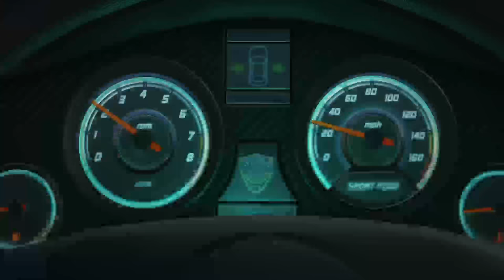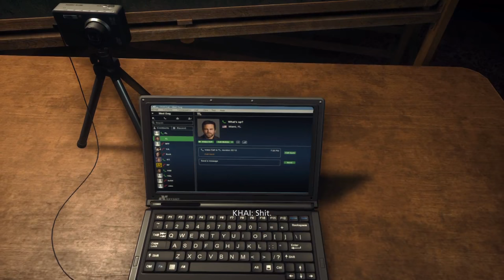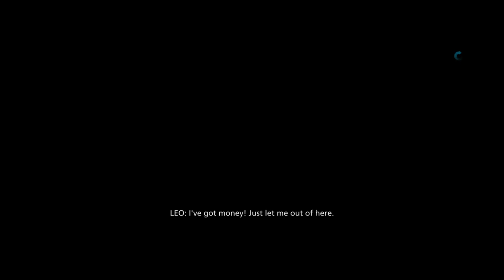Battlefield Hardline (ps4-pro) (1080p) walkthrough 1